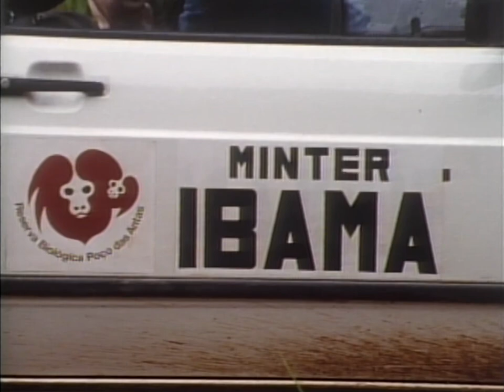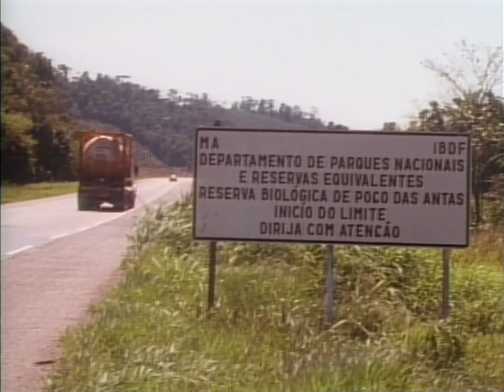Monkeys on the Edge (1990)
"Monkeys on the Edge" travels to Brazil's Atlantic Forest to observe endangered primate species: the golden lion tamarin, buffy-headed marmoset and the muriqui.